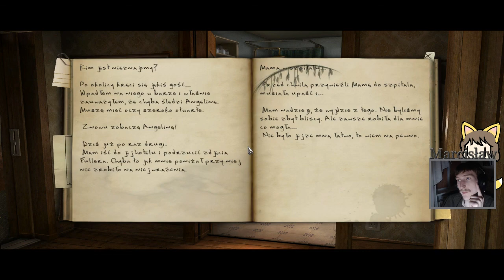Zagrajmy w Black Mirror 2 #2 Wypadek